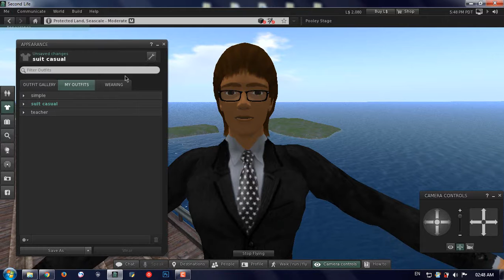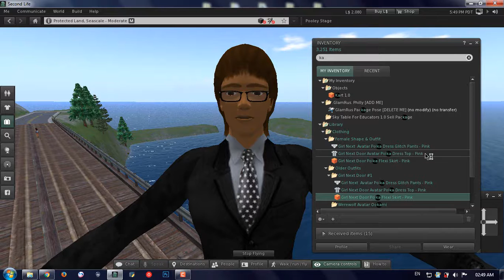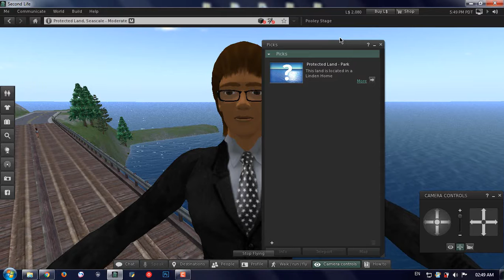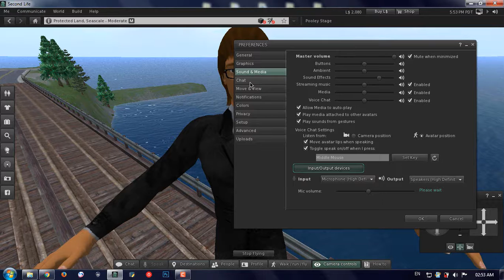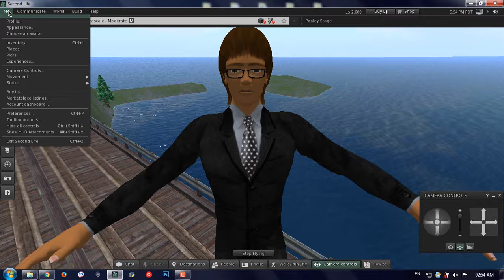Lecture Num 20: Me Menu Items